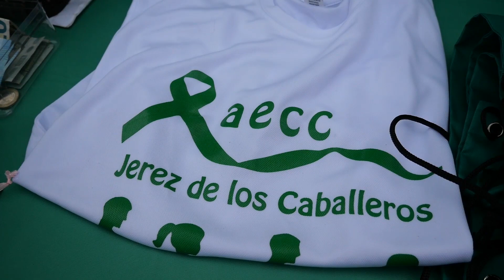La asamblea local de la Asociación Española Contra el Cáncer pone en marcha campaña voluntariado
La asamblea local de la Asociación Española Contra el Cáncer de Jerez de los Caballeros está llevando a cabo una campaña para concienciar sobre la importancia de voluntariado y hacer un llamamiento para que todas las personas que lo deseen se incorporen su grupo de voluntarios, y presten apoyo en las diferentes acciones que vienen desarrollando a través de esta asociación a favor de todas las personas que padecen algún tipo de cáncer.